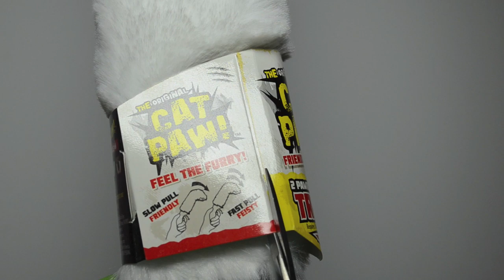Original Cat Paw Wicked Cool Toys - Runforthecube Product Review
“Heeeeello, this is Runforthecube. Today we have Original Cat Paw, Original Cat Paw. The Cat Paw is wearing a cardboard blanket, a cardboard blanket. Let’s cut it off. Ooh, very warm. Pull tab before try me, pull tab before try me. Purple trigger. Pew pew pew pew pew pew pew. Ahh, nice back rub. The Cat Paw has four fingers. This little kitty went to market, and this little kitty stayed home, and this little kitty had roast beef, and this little kitty went wee wee wee wee wee all the way home. Time to go to bed Cat Paw, go to bed. Shh shh shh shh shh, MEOW! Cat Paw go to bed! Shh shh. Very good. Cheche meow, cheche meow. cheche meow. 1, 2, 3, 4, 5, 6, 7, 8, 9, 10! Cat Paw likes to play with black string, black string. Peace, Peace Out!”

===CAMERA & STUDIO SETUP===
2nd Lens
LED Light
Microphone Shockmount
Microphone Stand
Tripod Head
2nd Tripod
Double Wall Glass
White Plexiglass
Black Plexiglass
Green Gloves

Want a name pronounced by Runforthecube? Simply send $5 through PayPal and be sure to include the name in the comments. Link to purchase

Perfect gift for the person who has everything! A link to the video will be provided within 3 days. Questions?
SEND STUFF TO:
RUNFORTHECUBE
ABBOTSFORD, BC, V2T 0B4
CANADA